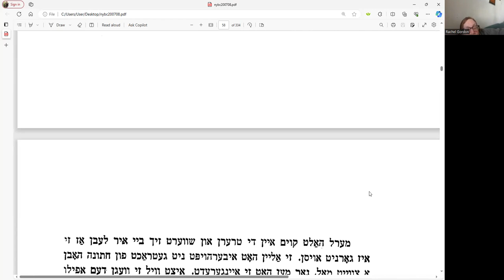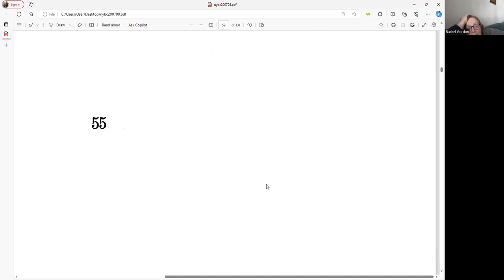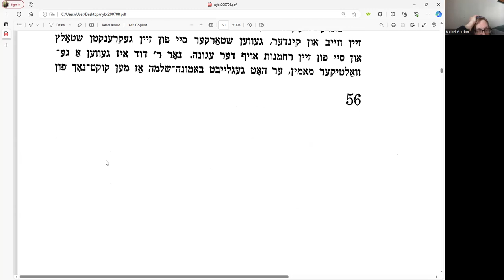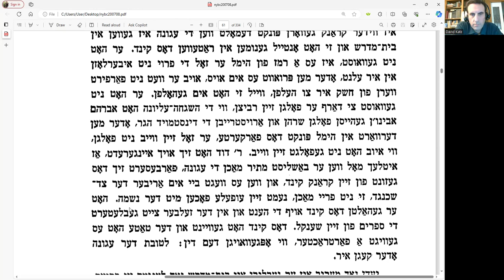DI AGUNE (THE DESERTED WIFE) BY CHAIM GRADE - LESSON 8 - DECEMBER 13, 2023